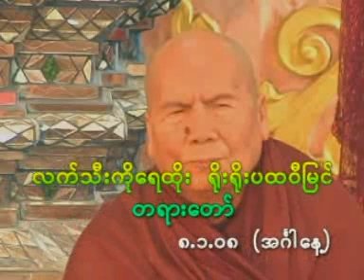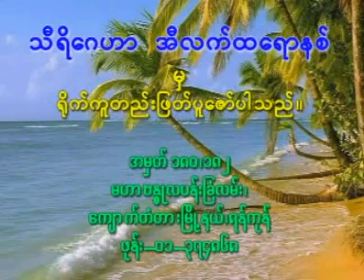BhaddantaEindawbartha 8 1 2008 LetTheeKoYaeHtooYoeYoePaHtaWeeMyin ၈ ၁ ၂၀၀၈ လက္သီးကိုေရထိုး ရုိးရုိးပထ၀ီျမင္